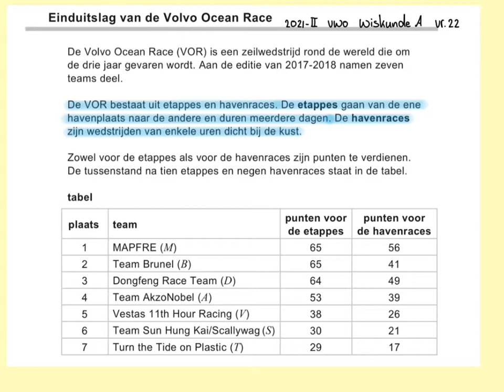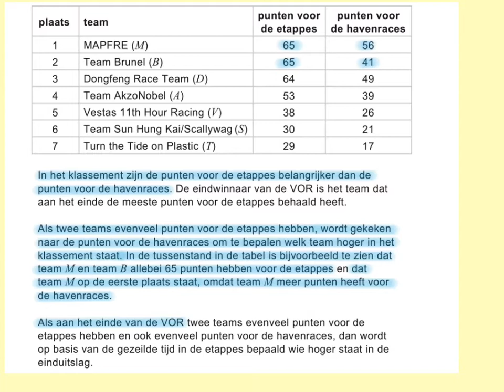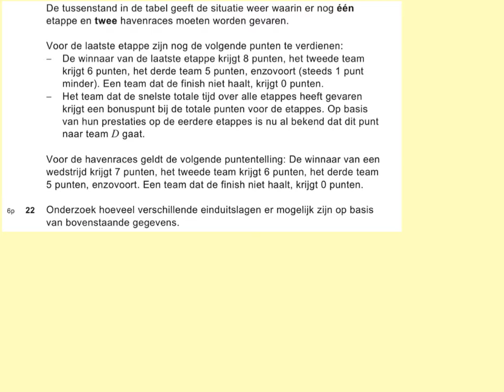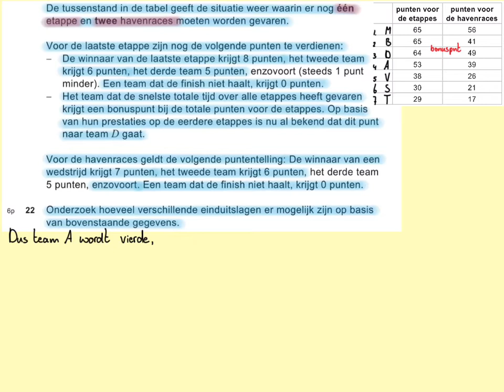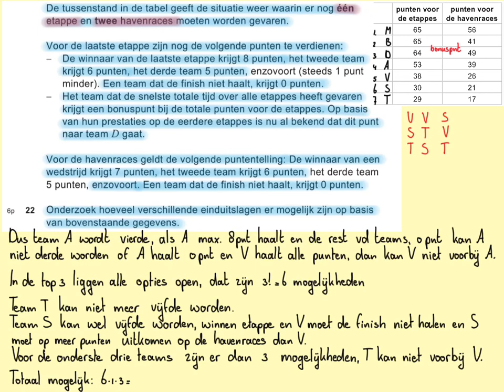2021-II Einduitslag van de Volvo Ocean Race (vraag 22) VWO wiskunde A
Examen 2021 tijdvak 2, de laatste vraag, vwo wiskunde A.